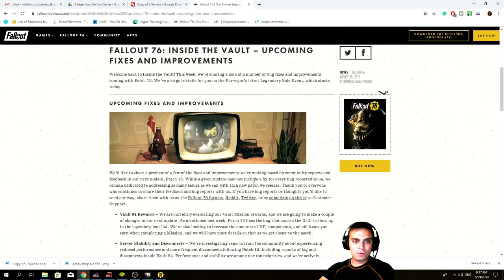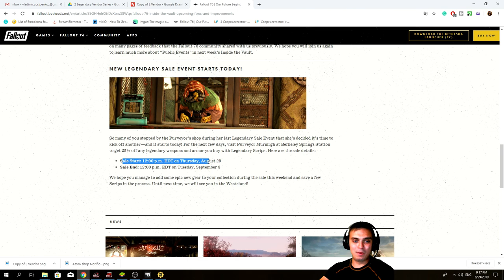Fallout 76 Legendary Sale Event Starts Today! 29th August and Ends on 3rd September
2) Provide me with your HONEST feedback in the comments. What you liked and what you disliked.
3) Recommend me what type of videos would you want to see on my channel.

Visit my Community Section! Where we vote for different topics such as:
1) Implementing new features on my channel
2) What games to make videos on
3) Game Series
4)  And other votes

2. Fallout 76 Legendary Vendor [Weekly Trading Series]
3. Fallout 76 Livestreams
4. Fallout 76 let's talk videos
5. Fallout 76 My Camp videos
6. Fallout 76 Guides videos
7. Fallout 76 Outfits video
8. Fallout 4 Let's plays (Episodes)

My Aims?